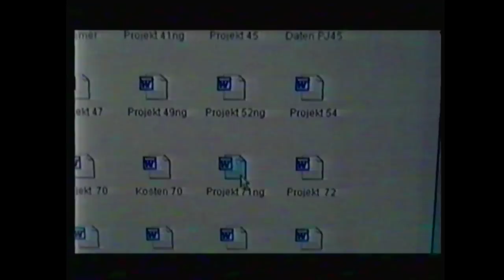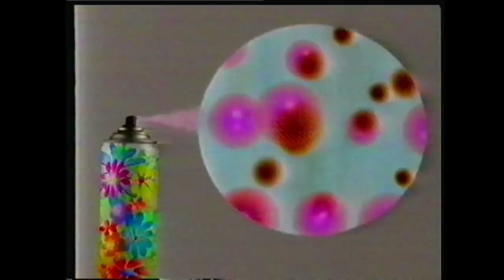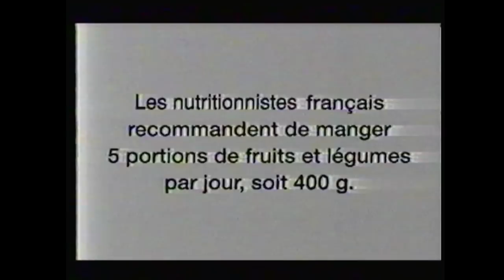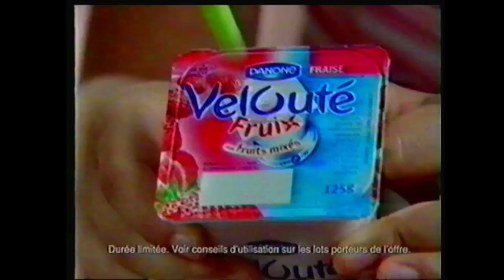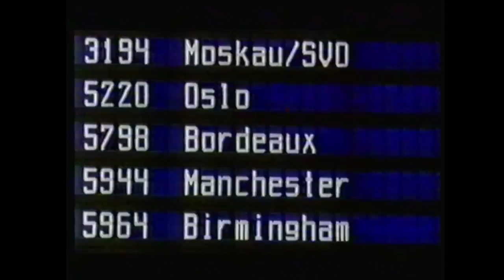Téléfilm "Un amour invisible" - 2005 - VF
Titre VO : Ein Luftikus zum Verlieben
Synopsis : Anna, la petite amie de Max Tanner, idéalise son amour et ne voit que le meilleur côté de son compagnon. Mais, un jour, elle le surprend dans une situation compromettante et le maudit en lui disant qu'elle souhaite ne plus jamais le revoir. Elle est loin d'imaginer que son vœu va s'exaucer: en effet, Max devient subitement invisible.